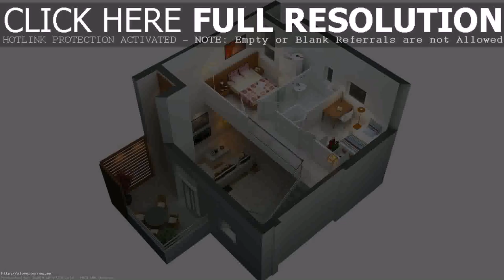House Plans 2 Bedrooms - Gif Maker DaddyGif.com (see description)